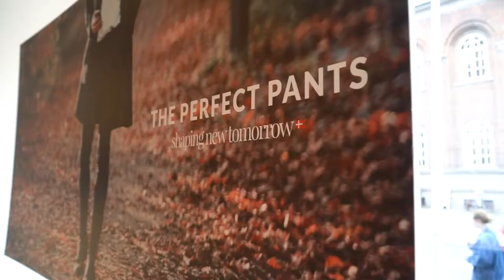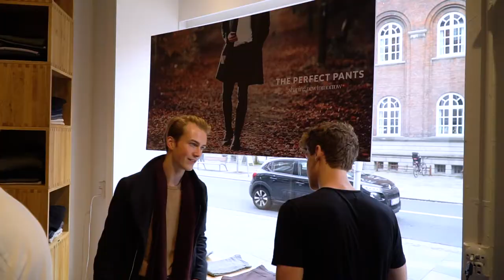Customer Case: Shaping New Tomorrow SNT